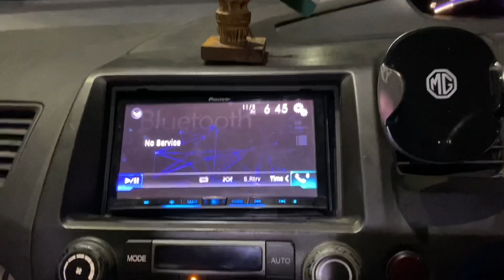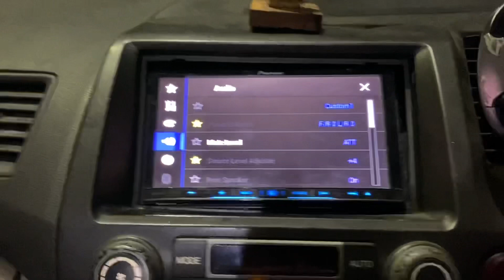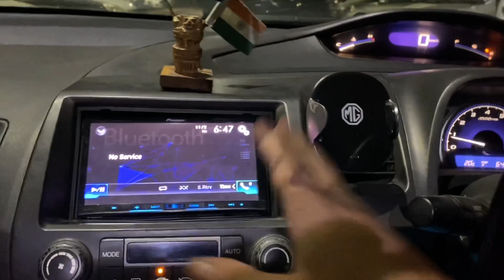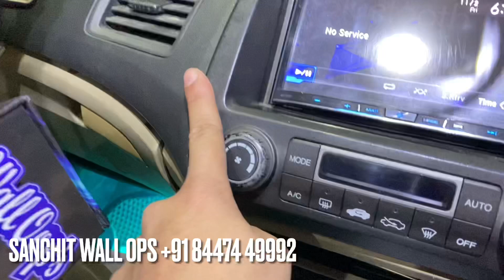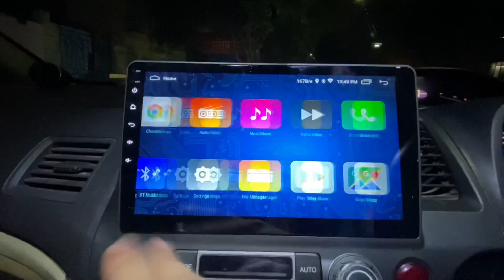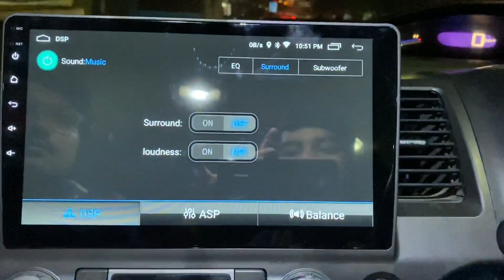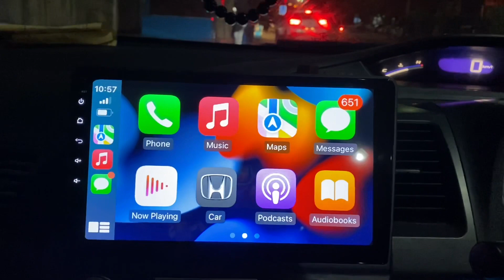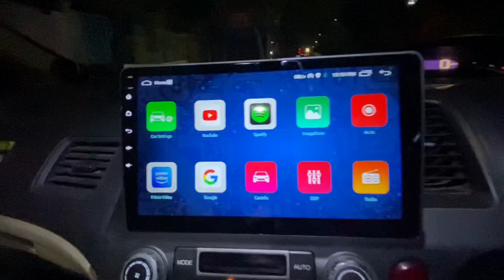Installed 10 inches android in my modified Honda civic 💯 | coupler to coupler fitting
Address 16/2 Basemement Sewak bhawan  Abdul Aziz road near Dhanlaxmi bank Karol Bagh